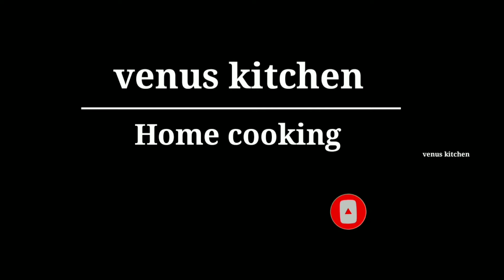Instant Karam Dosa&Onion Chutney| అప్పటికప్పుడు చేసుకోగలిగే 👉 కారం దోశ,ఉల్లిపాయ చట్నీ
telugu cooking videos, telugu recipes, telugu vantalu, telugu cooking, telugu cooking channels on youtube, telugu pindi vantalu, telugu recipe, recipe in telugu ________________________